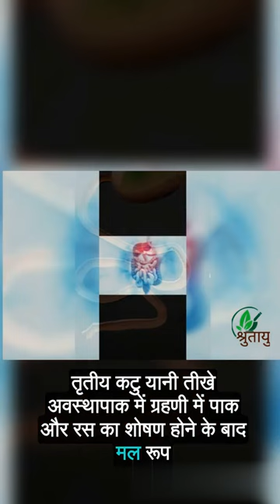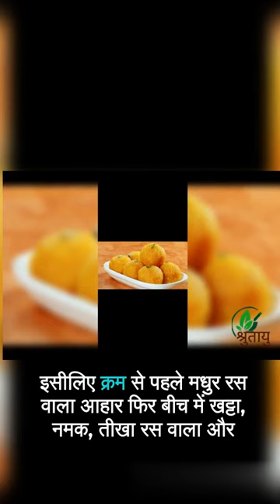पाचन क्रिया कैसे होती है | ayurvedic pachan tantra | Digestive process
In this enlightening video, we dive deep into the Ayurvedic approach to digestion and how it can unleash your body's natural healing power. Ayurveda, an ancient Indian holistic healing system, places great emphasis on maintaining optimal digestive health for overall well-being.
With the fast-paced lifestyle and unhealthy eating habits that are so prevalent in today's society, our digestive system often suffers. However, by understanding the Ayurvedic principles of digestion, we can restore balance and promote optimal health.
Join us as we explore the intricate connection between digestion and the body's natural healing power. We'll discuss the importance of a healthy digestive fire, known as Agni, and how Ayurvedic remedies can help strengthen and regulate it.
We'll also delve into the significance of proper food combining and mindful eating, two key aspects of Ayurveda that can greatly enhance digestion. By adopting these practices, you'll be able to absorb nutrients more efficiently and reduce digestive discomfort.
Furthermore, we'll introduce you to a range of Ayurvedic herbs and spices that have been used for centuries to support digestion. These natural remedies not only aid in the breakdown and absorption of food but also help alleviate common digestive issues such as bloating, gas, and indigestion.

Whether you're new to Ayurveda or already familiar with its principles, this video will provide you with valuable insights into how you can optimize your digestion and tap into your body's innate healing potential. Join us on this journey of self-care and discover the transformative power of Ayurveda in promoting overall wellness.

Don't miss this opportunity to unlock the secrets of Ayurvedic digestion and empower yourself with the knowledge to improve your well-being.